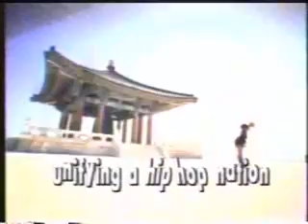Mr. Mike Where Is Ya Love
Suave House artist Mr. Mike